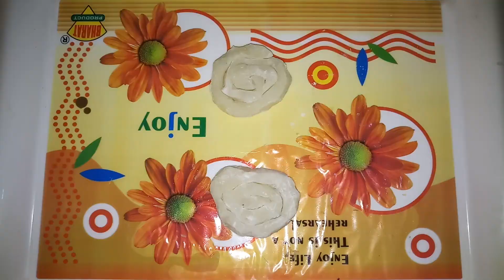Rangaalur jilipi recipe/how to make sweet potatoes jilipi/rangalur jilipi toirir recipe/sweet dish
Rangaalur jilipi khubi sundor sweet dish.ate chana deya hoini tao khete chanar jilipir moto tasty.boil rangalu,boil aalu aksathe mekhe moida use kore jilipir shape diye white oil a fry kore chinir rose 1hour vaja rangalur jilipigulo rakte hobe.tarpor serve korte hobe.